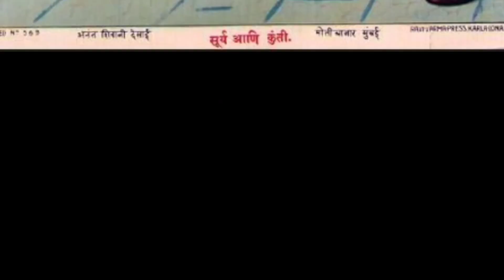आखिर औरतें बातों को पचा क्यों नहीं पाती||मिला था भयंकर श्राप|| Women expert in gossip.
विडियो में -
एक बात कब एक जगह से दूसरी जगह पहुंच जाती है आप अंदाजा भी नहीं लगा सकते। कोई बड़ा उदाहरण ही क्यों... अपने घर की ही बात ले लीजिये। आपकी बात आपकी मम्मी से होते हुए आपकी चाची और दादी तक कब पहुंच जाती है आप समझ भी नहीं पाते। आपको पता तब लगता है जब अचानक कोई दूसरा रिश्तेदार आपसे उस विषय से संबंधित बात करे।
अकसर आपने लोगों को ये कहते हुए सुना होगा कि ‘महिलाओं के पेट में कोई बात नहीं पचती’। ऐसा क्यों... आज हम इस विडियो के माध्यम से जानेंगे।
दोस्तों विडियो को पूरा देखें और ज्यादा से ज्यादा लोगों तक शेयर करें और चैनल को भी सब्सक्राइब करें ताकि जब भी कोई विडियो अपलोड किया जाए तो सबसे पहले उसका नोटिफिकेशन आप तक पहुंच जाए।
नोट - विडियो में उपयोग किए गए सभी फोटोज़ और जानकारियां इंटरनेट सर्चिंग से प्राप्त कि गई हैं।